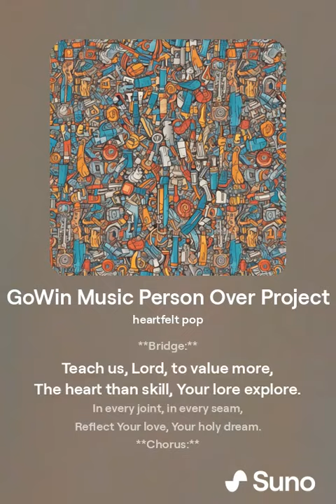GoWin Music 0156 Person Over Project